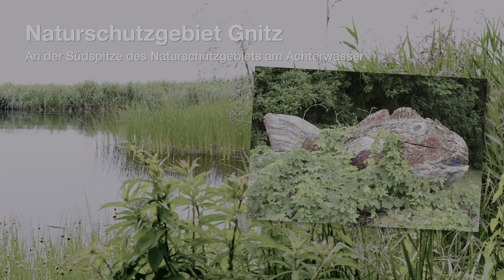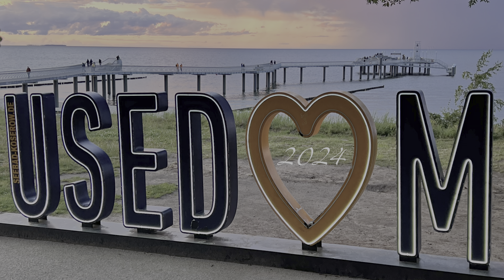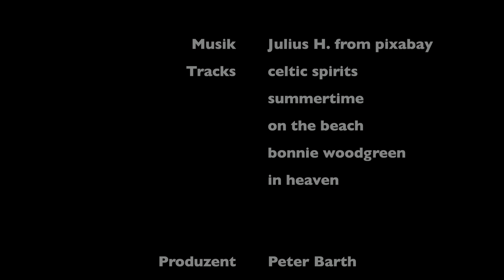Usedom 2024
Eine Woche auf der Ostseeinsel.
Anfang Juni 2024. Es war leider etwas zu kalt. Wir haben es trotzdem genossen.